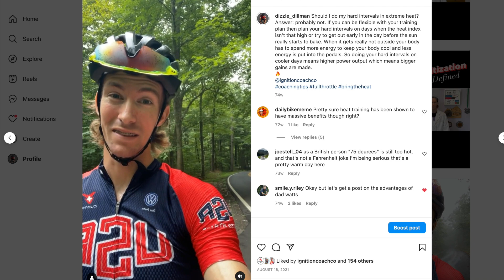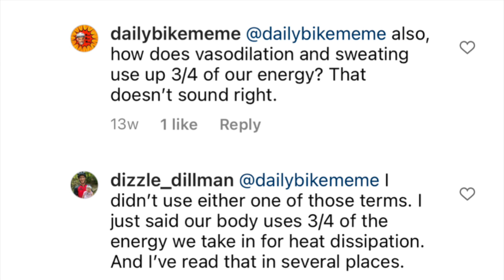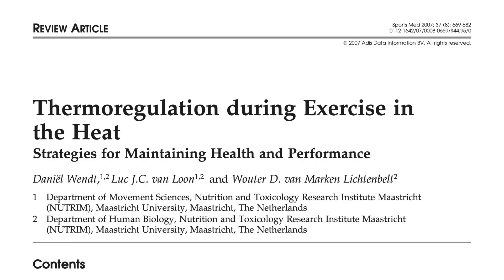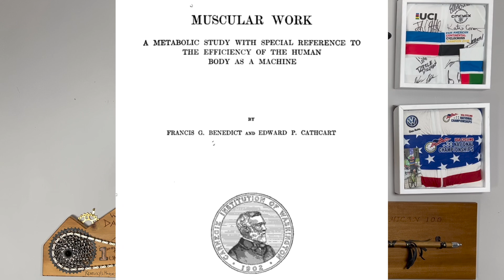Do We Really Only Use 25% of Energy?